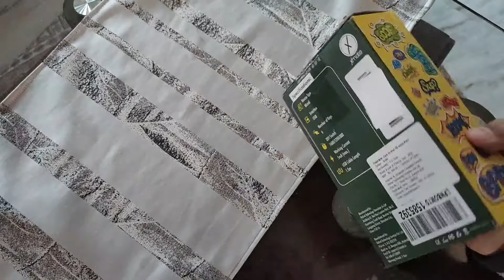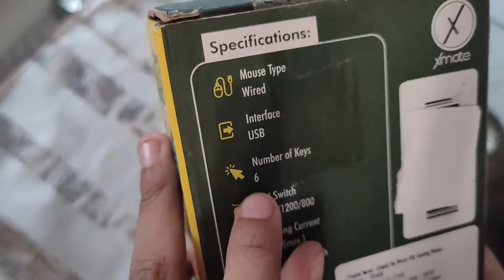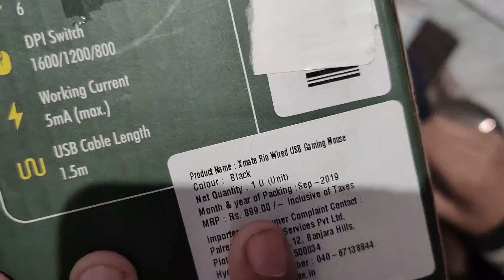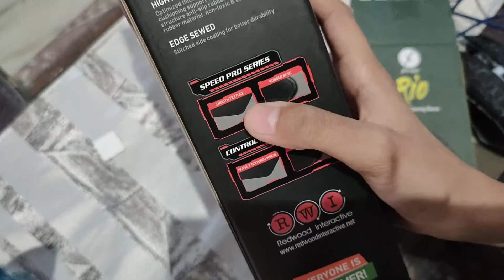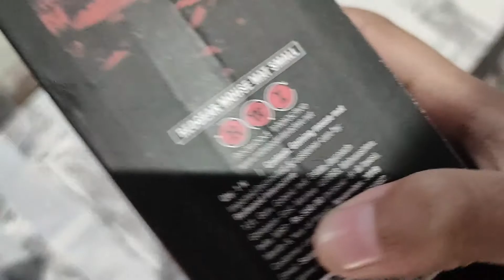My new Gaming Mouse and Gaming Mousepad || Xmate Rio and Redgear™ MP35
ID - @technical_gaming_king_yt

ID - Apoorv Jat

Background Music✓